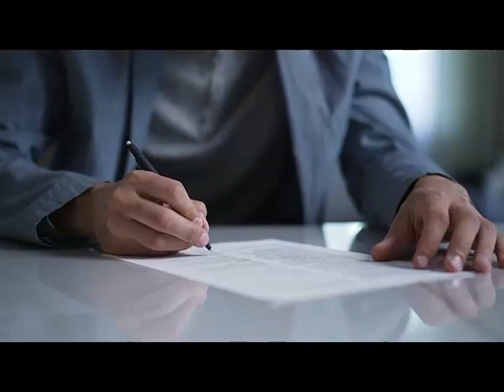Beaver UT Business Attorney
Business attorney
Corporate lawyer
Contract attorney
Legal advice for businesses
Startup attorney
Partnership agreements
Compliance counsel
Taxation lawyer for businesses
Franchise attorney